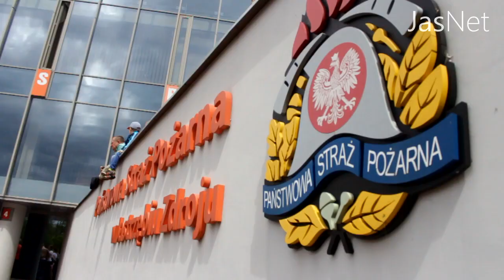Obchody Dnia Strażaka - 07.05.2015